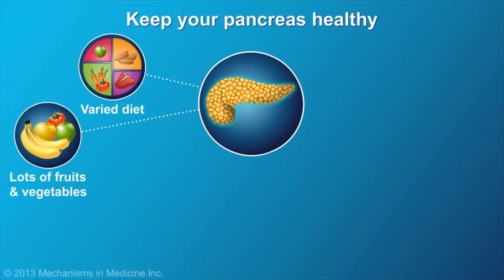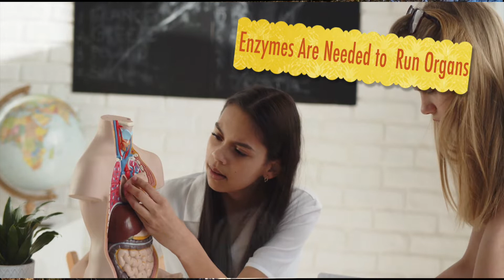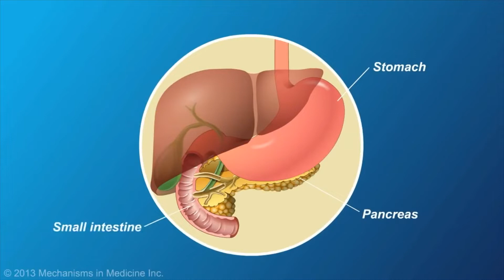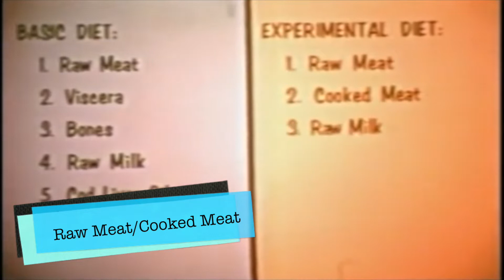How Digestive Leukocytosis, Cooked & Raw Food, & Food Enzymes Affect Your Health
In this video we will explore how the phenomenon of "digestive leukocytosis," meaning an increase in the number of white blood cells in the blood that happens when cooked food is eaten, can negatively impact your health and how this phenomenon can be avoided. We will also explore food enzymes that exist in raw food and how the lack of these can negatively impact your health. We will also explore how you can slowly but surely adopt more raw food into your diet so that you can have better health outcomes.